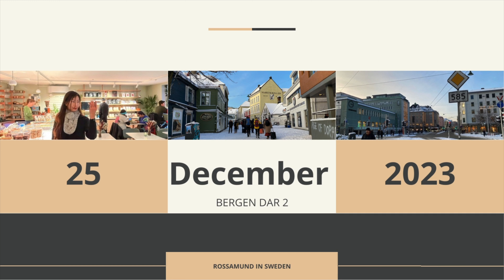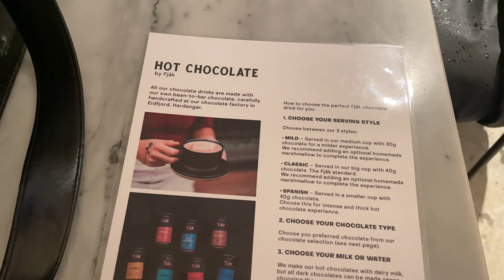【Vlog🇳🇴】EP.04｜挪威縮影最終站 ❄︎ 峽灣城市卑爾根｜在魚市場吃全身透明的魚 ? 知名熱可可專賣店｜舊證券交易所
Bergen也有自己的城市通行證Bergen Card，但我們這次停留時間剛好是平安夜＆聖誕節，大家都在放假沒有商店或博物館會營業，因此沒有購買。本次影片也不會有太多的打卡，但可以走過路過的景點也沒有錯過喔！
第二天City Walk：
📍 國家劇院 (Den Nationale Scene) 📍 海事紀念碑 (Sjømannsmonumentet) 📍 Børs Hotel 📍 Fjåk Chocolate Shop

Bergen Card：
在Bryggen會搭乘的纜車Fløibanen 🚠 ，若持有此卡，可以半價購買 (65 NOK)
注意 ❗️ 不同月份前往，價錢都不一樣 ( 👧🏻 12/25) 詳情點擊官網
【TIMESTAMPS】

0:00 Intro
0:19 卑爾根舊城區 part 1
1:21 飯店窗外風景
1:39 挪威海鮮料理 - Fjellskål Sjømatrestaurant
4:28 卑爾根舊城區 part 2
6:19 知名熱可可 - Fjåk Chocolate Shop & Café
7:45 聖誕大餐 - Frescohallen